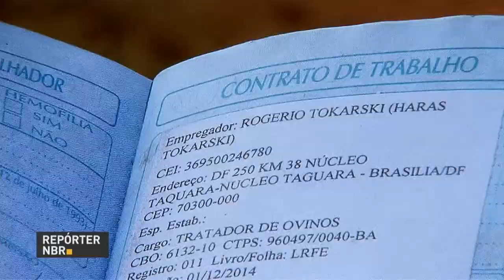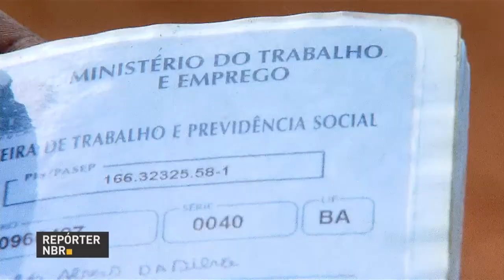BOLETIM REPÓRTER NBR 17h - 28 de maio de 2018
REPÓRTER NBR 17h - 28.05.18: arrecadação de tributos bateu recorde no mês de abril. E saiba como os pais podem controlar o conteúdo assistido ou acessado pelos filhos. Para isso, existe a classificação indicativa, que mostra para qual faixa etária um produto cultural é recomendado.